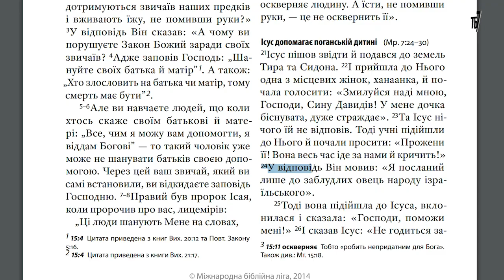Центральна вісь 13. Виміри.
Сни. Минулі духовні досвіди. Забавки з енергією. Про Ісуса. Відповіді на запитання. Марія Воробець, Анатолій Коноваленко.

Хочете більше таких відео, допоможіть студії:
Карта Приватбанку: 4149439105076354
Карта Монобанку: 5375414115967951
Bitcoin (SegWit): bc1qpv9xl2hg28zg56t8fcz4xgr6lrnnf22x58za7s
Bitcoin (Legacy): 1DQkAWfJktL1pSg2x8SQV3TGw5Zc9ESYoQ
Ether: 0xB60B536e3Ae6b9FD6EA913a6F2CD45a42b503C51
Karbo: KaBhZHWCDAjEjNN1aptnfSYWSTzmYPbUR1SXYZff7nHaSyZkFBMeNuH1VinHewC1m7dDxM1pnBHFbN9Q3NWWq7KeLsKrqgb